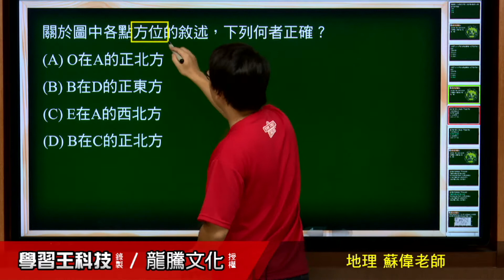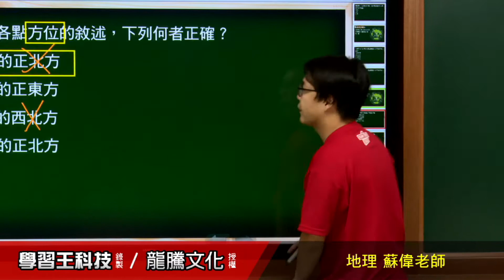【月考王解題影音】《普高地理》 第2回 地圖 整合題32